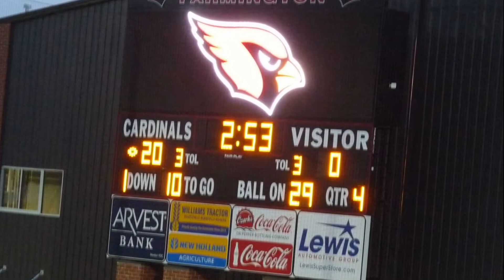Farmington Jr High vs Van Buren Jr High 10/10/ 2022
The Farmington Cardinals take on the Van Buren Pointers at Cardinal Stadium on October 10, 2022. It was a great game!